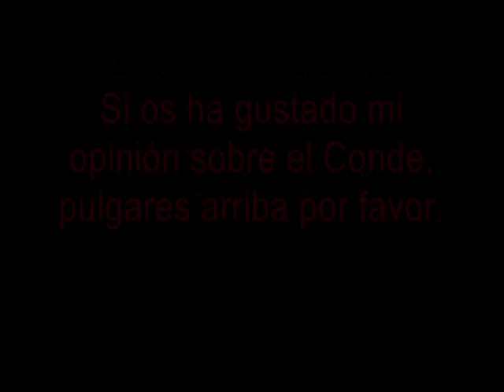Top 11 de personajes más desaprovechados de SW: Puesto 11 (El Conde Dooku)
En este vídeo hablo del undécimo personaje que peor trato ha recibido en la saga Star Wars por parte de George Lucas.
Aún quedan diez vídeos más sobre los otros personajes desaprovechados.